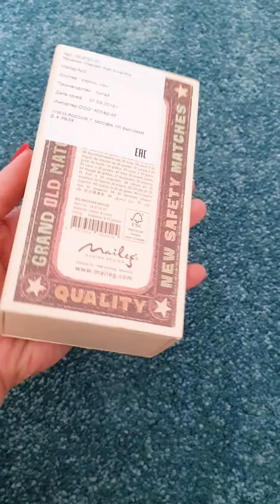Мышонок старший брат в коробке, Maileg, арт. 16-9731-01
Мышка, которой можно менять пижамку и спальные принадлежности для ее уютной коробочки.